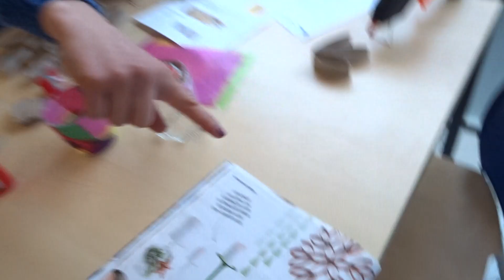Tipp des Tages - Karnaper Winterzauber - Basteltipp